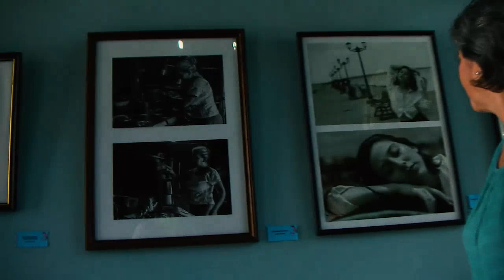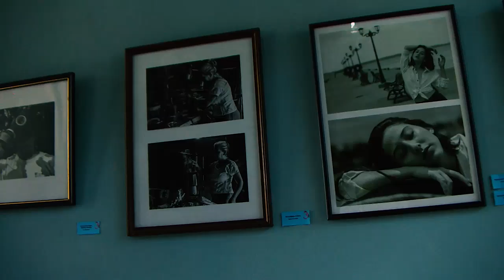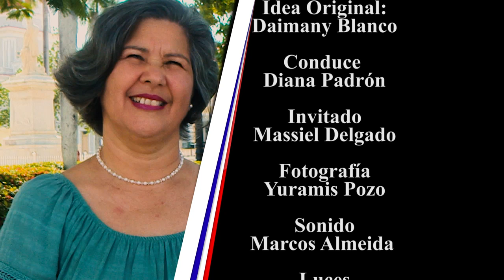La AHS en el camino de la crítica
Massiel, presidenta de la AHS cienfueguera en 1994, es una artista plática que revive esta etapa, a propósito de los 35 años de la organización que agrupa a la vanguardia artística-literaria.